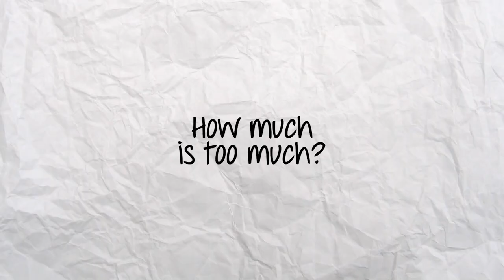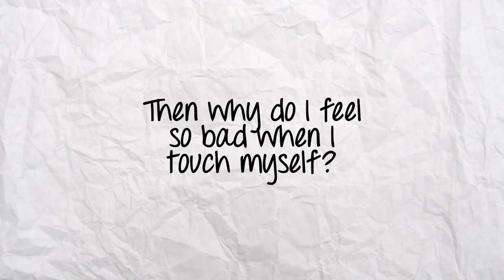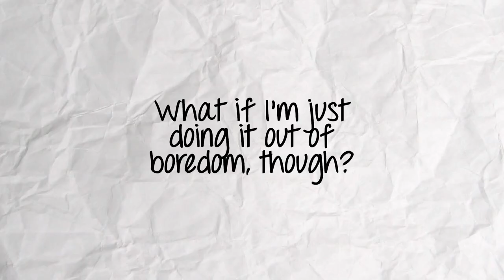Help! I Can't Stop Masturbating!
"Help! I can't stop masturbating! What do I do?" It's a question I hear all the time from viewers of this channel and I want to share my - very controversial - opinion on it today. I'll share exactly how much masturbation is "too much", whether there's any bad side effects to masturbating a lot, and if you should be worried you have a masturbation addiction or a porn addiction...